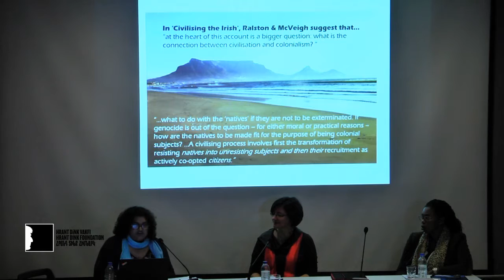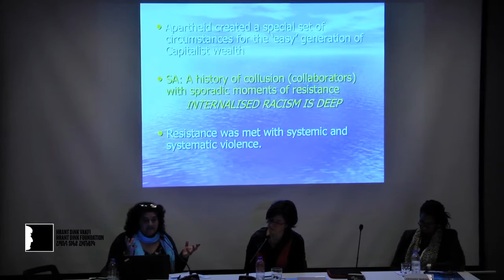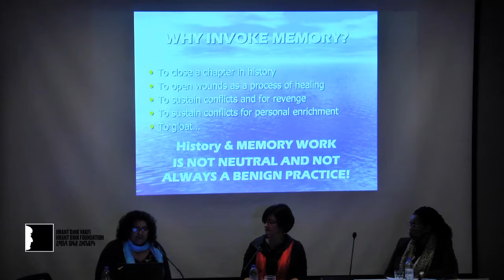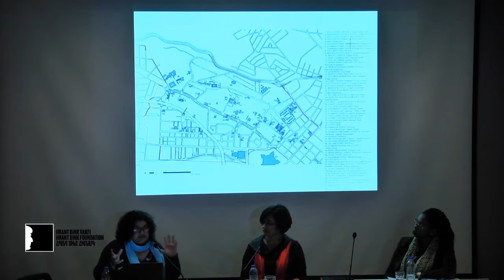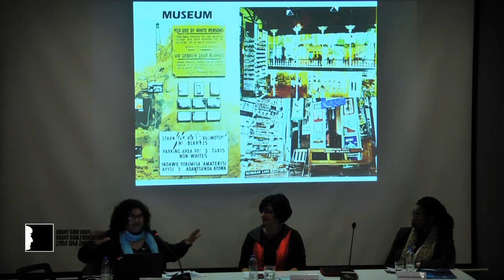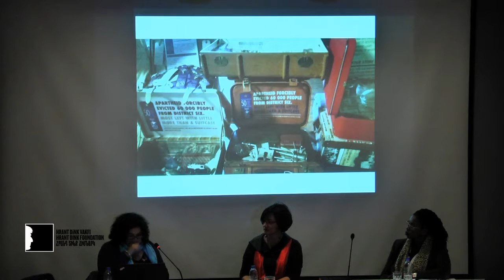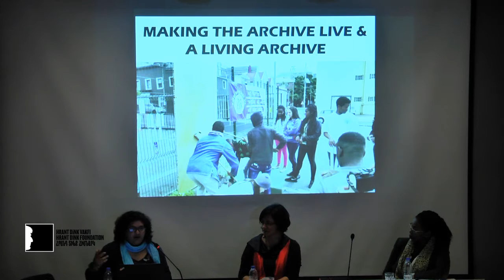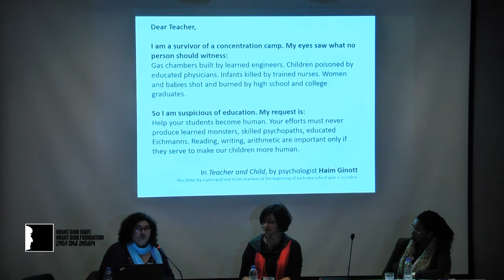Mandy Sangers: District Six Museum and the Pedagogy of Memorialization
Practices from South Africa

Moderator: Ayşe Gül Altınay (Sabancı University)
Mandy Sangers (District Six Museum, Cape Town, Education Program Coordinator,)
“District Six Museum and the Pedagogy of Memorialization”

The sites of memory and museums in different parts of the world stand as effective agencies in shaping the future in addition to enlightening the past. Sometimes the bricks of the sites which bore witness to the painful past, can construct the hope for the future.
How do we design the memory and how do we carry over the truth? Is it possible to make a curation between hope and despair? How do sites of memory and museums contribute to dealing with the past and enhancing social dialogue? In the panel entitled ‘Curating Memory’, we will seek answers to such questions with a special focus on museums and sites of memory in Europe and South Africa.